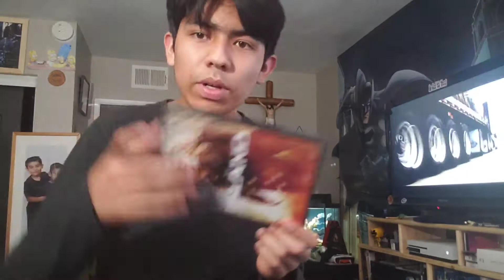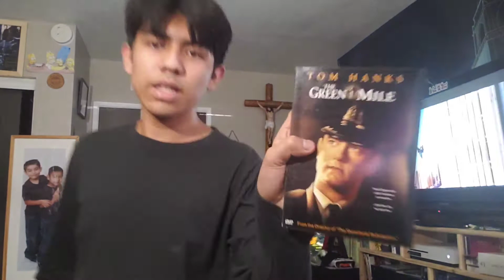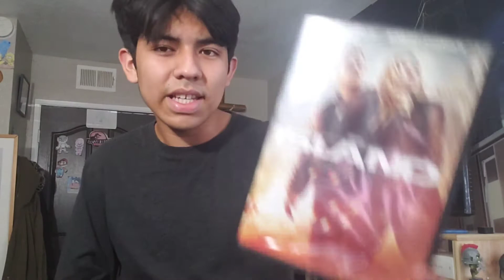The Island Review